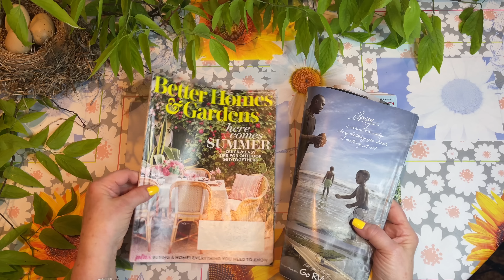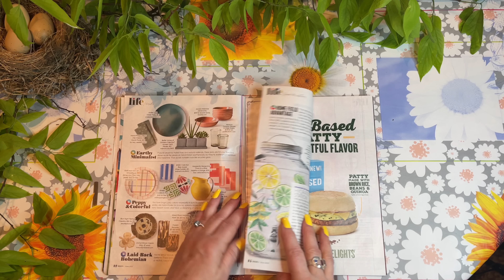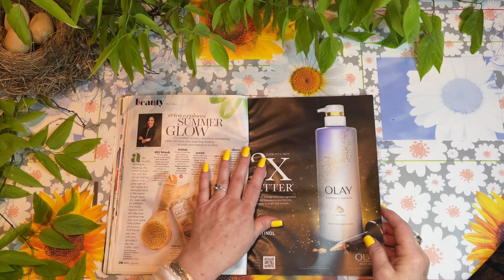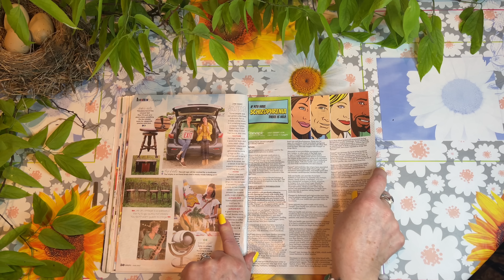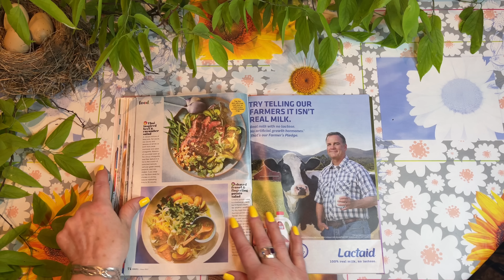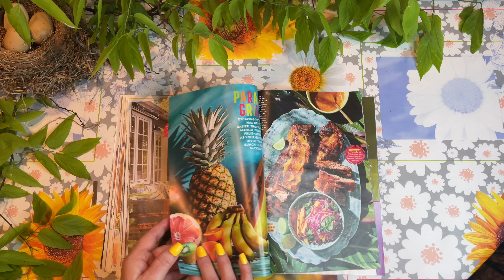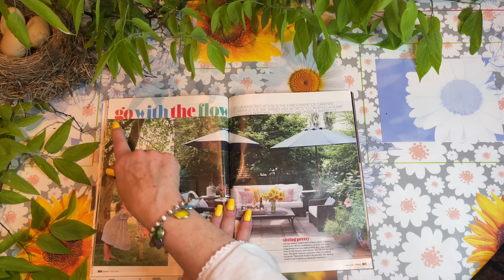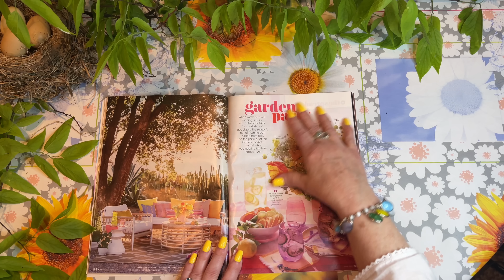ASMR Crinkly page turning! (No talking) Better Homes & Gardens! June 2018, 2019, 2020, 2021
I have hung on to these Better Homes & Gardens magazines for a few years because I just love them.  But the spine of these magazines are super crinkly so it's especially rewarding to do spine pressing. I hope you will be able to see and enjoy the articles too, if you are so inclined.  If you really want to see the articles, I suggest getting YouTube Premium so you can pinch and zoom to enlarge the screen.  Summer is coming!

00:36 Magazine June, 2021
19:51  Magazine June, 2020
34:45 Magazine June, 2019
48:51 Magazine June, 2018